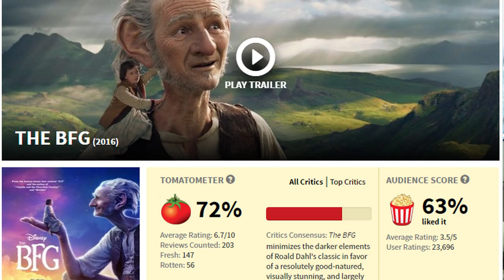BFG Movie Discussion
We saw the trailer and really liked it. We know that its Disney and we heard it was Steven Spielberg we were hooked. Here is what we thought about it.